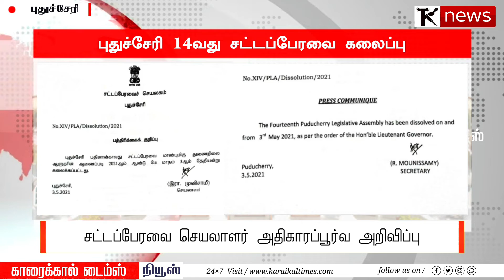PuducherryAssembly புதுச்சேரி 14 வது சட்டப்பேரவை கலைப்பு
புதுச்சேரி 14 வது சட்டப்பேரவை கலைப்பு

புதுச்சேரி துணைநிலை ஆளுநரின் ஆணைப்படி

புதுச்சேரி 14வது சட்டப்பேரவை 3.5.2021அன்று கலைக்கப்பட்டது

சட்டப்பேரவை செயலாளர் இரா.முனுசாமி அதிகாரப்பூர்வ அறிவிப்பு